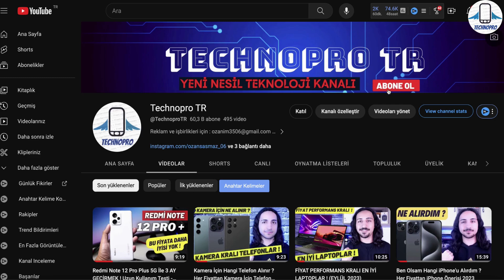Laptopda Ekran Kartı Watt Değeri Gerçekten Önemli Mi ? (MUTLAKA İZLE)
Bu durum laptop alacaklar için çok büyük problem! Bu videoda ekran kartının Watt değerinin öneminden ve hangi laptopun hangi watt ile çalıştığının bize belirtilmemesinden kaynakalan sorundan bahsettim.Ekran Kartı watt nedir ? dediğiniz zaman Büyük Markalar az bile olsa bilgi vererek ürünlerini satsa da neredeyse satıcıların büyük bir çoğunluğu ekran kartının GPU modelini belirtip kaç wattta çalıştığını söylemiyor. Ve Markalar laptoplarının kaç watta çalıştığını söylese bile satıcılar bu kez sattıkları laptopların ekran kartı watt değerini başlığına veya açıklamasına yazmıyor.

Almayı düşündüğünüz Laptopun Kaç Watt Olduğunu bilmiyorsanız Kanalımızı takip ederek öğrenebilirsiniz

Bu durum o kadar önemli bir sorun ki siz aslında RTX 4050'li laptop aldığınızı zannediyorsunuz ama belki de tam performans RTX 4050 ekran kartından çok daha düşük FPS veren bir kart kullanıyorsunuz ama haberiniz yok.

00:00 Giriş ve önemli bilgilendirme
00:22 Ekran Kartı Watt Nedir ?
02:32 RTX 3060 140W vs RTX 4050 45W
03:00 RTX 4050 45W vs 105W
03:10 Ekran Kartı Watt değerinin önemi